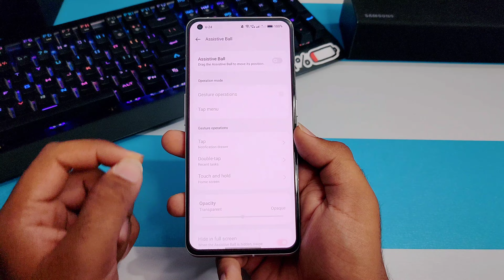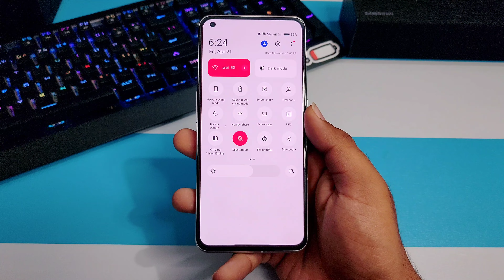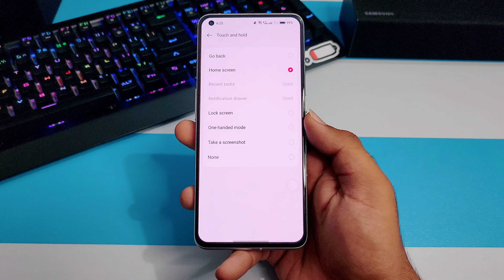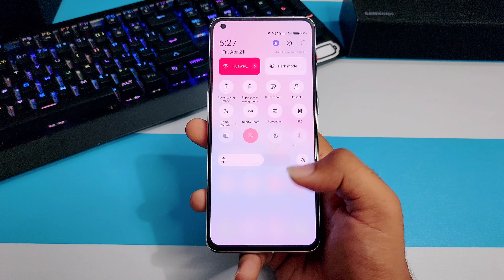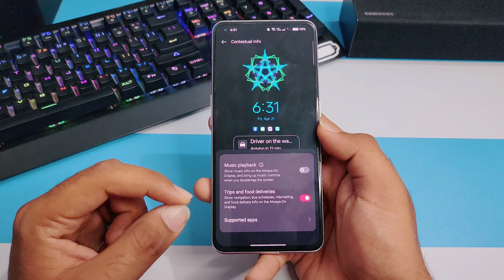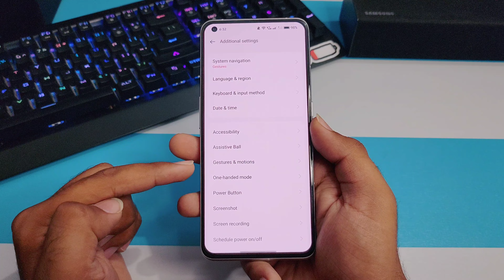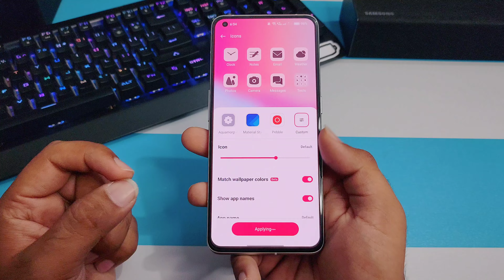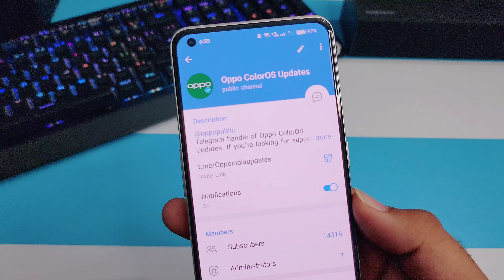Oppo ColorOS 13 New 7+ Hidden Features | Reno 6 5G,7 Pro,A53,F15,F19 Pro Plus,F19/Pro,F17,F21/Pro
ColorOS 13
Oppo New Update May
Oppo New Update June
Oppo New Updatw July
Android 13 Oppo Update
android 13 oppo phone list
android 13 oppo reno 6

3.0
/MArrGDeCleY
Track Info: